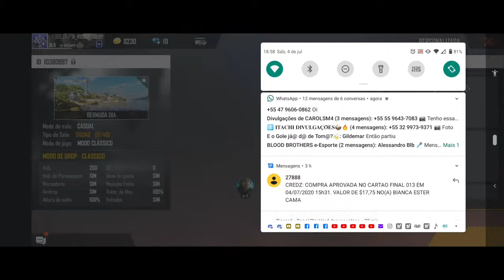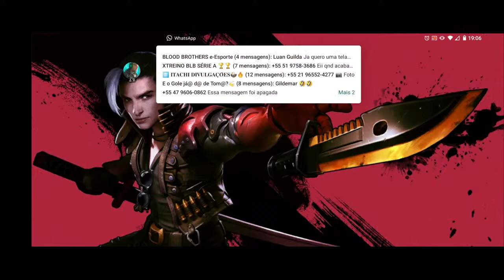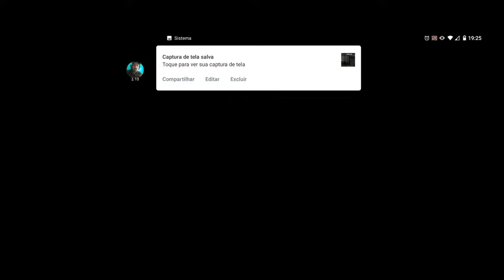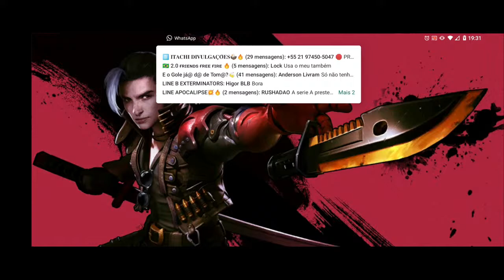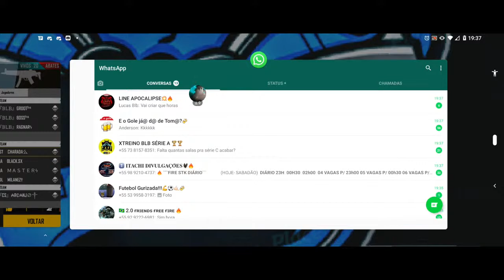C.A.F.F série C e A grande final